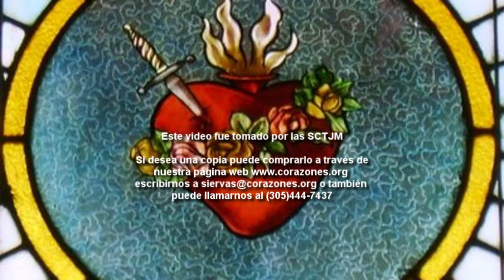Meditación de la Oración Totus Tuus - Por Madre Adela Galindo, SCTJM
SCTJM - TV

Meditación de la Oración Totus Tuus
Por Madre Adela Galindo, SCTJM
Fundadora